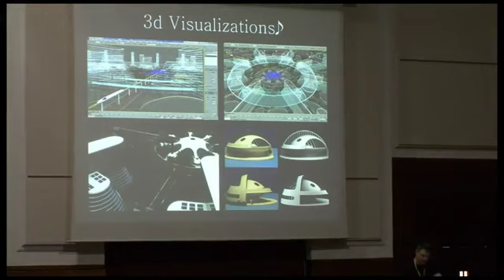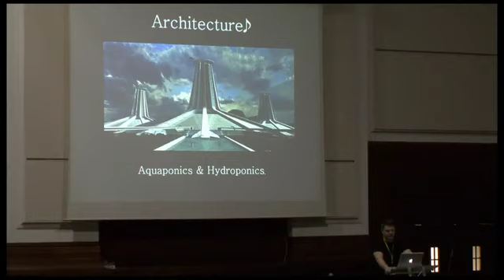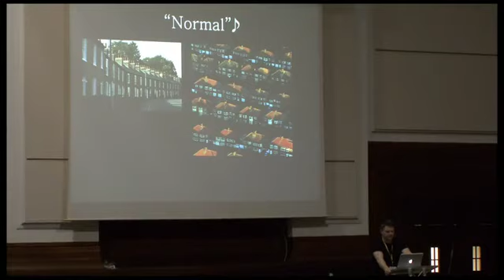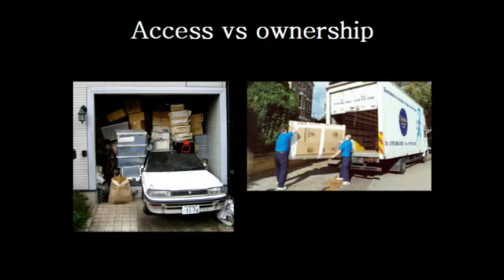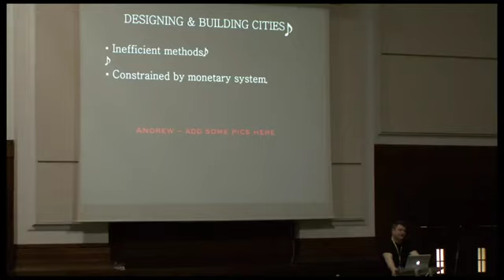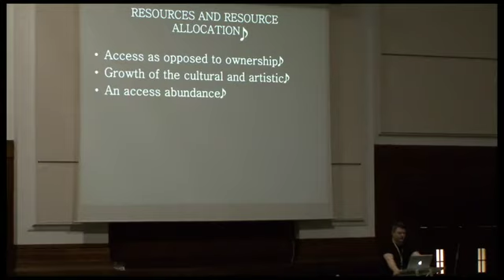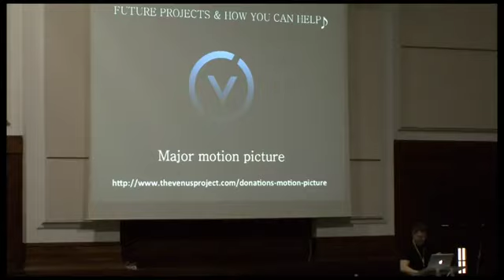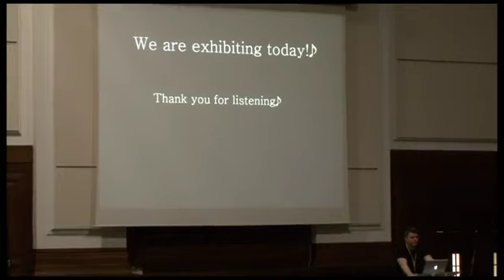Andrew Buxton - TVPDesign (Z-Day 2011)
Andrew descreve e discute as cidades circulares do PV usando renderização 3D.

O vídeo foi transcrito e traduzido pelo Time Linguístico Internacional. Para se unir a esse grupo, visite os seguintes sites: